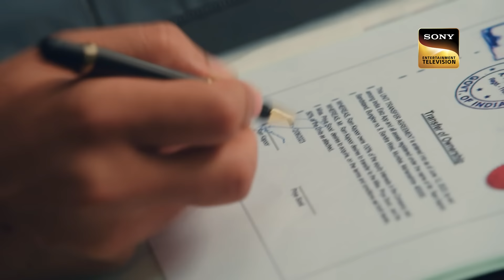सगाई का तोहफा | Bade Achhe Lagte Hain 3 | Ep 16 | Full Episode | 15 June 2023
Episode 16: सगाई का तोहफा
Priya and Ram discuss about the issue of contract that they have to sign as a part of their forceful marriage. The duo decide of not making their parents upset about anything and behave like mature individuals in taking all the marriage related decisions.

Show Name: Bade Achhe Lagte Hain 3
Cast: Nakuul Mehta, Disha Parmar
Episode:16
Director: Muzammil G Desai
Producer: Balaji Telefilms

About Bade Achhe Lagte Hain 3:
Season 3 of Bade Achhe Lagte Hain sees Ram (Nakuul Mehta) and Priya (Disha Parmar) in the sublime love story of an unexpected relationship. Ram, a lonely start-up owner seeking solace in material success, and Priya, a heartbroken middle-class dentist, enter a marriage of compromise to appease their families. However, a relationship from which they had no expectations blossoms into a true partnership as they slowly fall in love with each other’s strengths and imperfections.